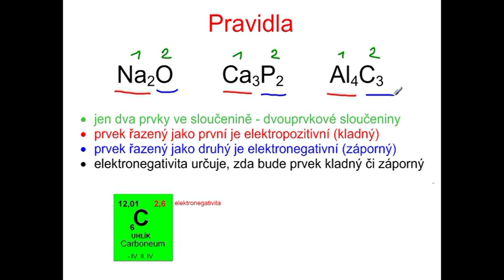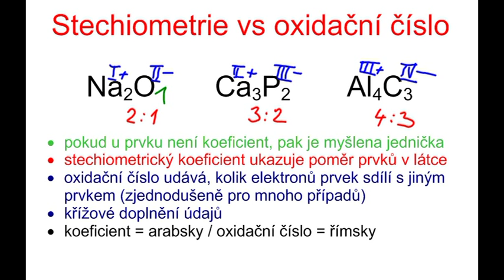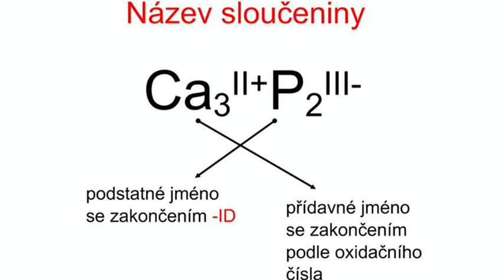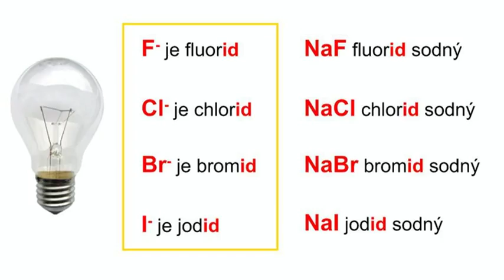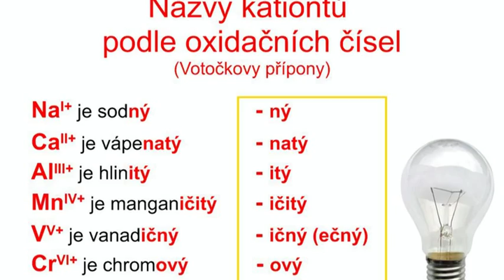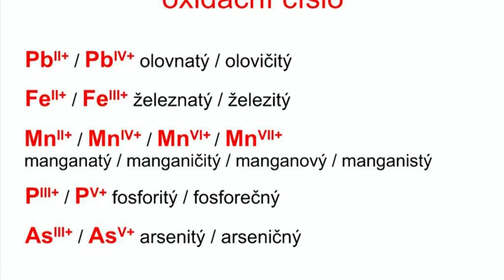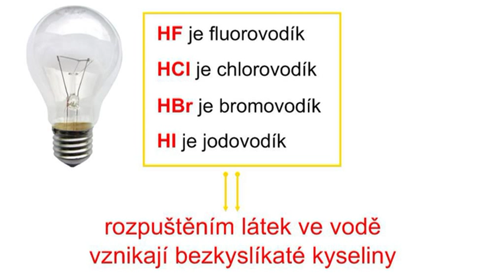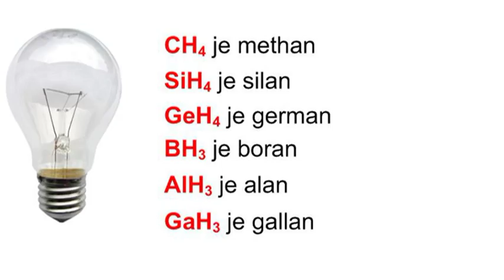Ko132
Anorganické názvosloví I. Binární (dvouprvkové) sloučeniny. Teorie, přehled názvů, tvorba vzorců, tvorba názvů, sloučeniny s vodíkem (triviální názvosloví)